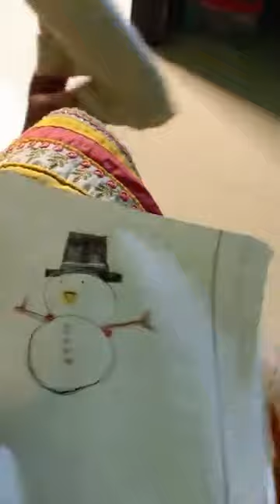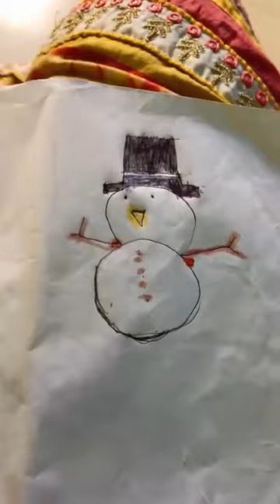একটা ডিম ভাজি দিয়ে দুবেলা চলছে তবুও খাবার খোটা😡ভিডিও করি বলে কি তিন বেলা সমানে খাই